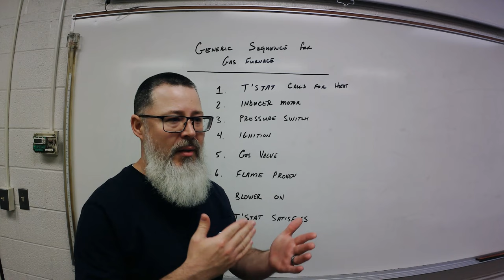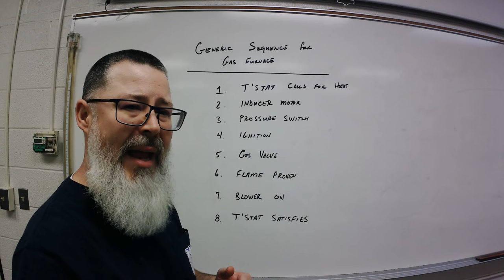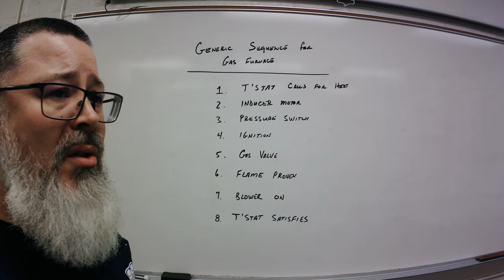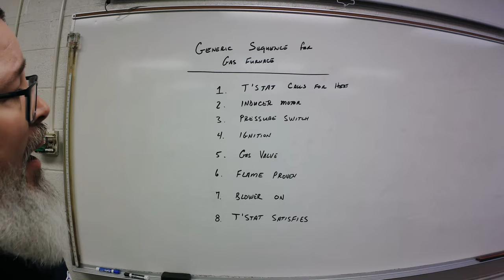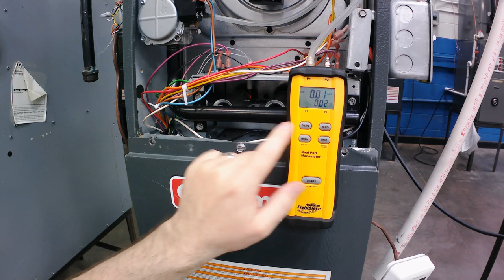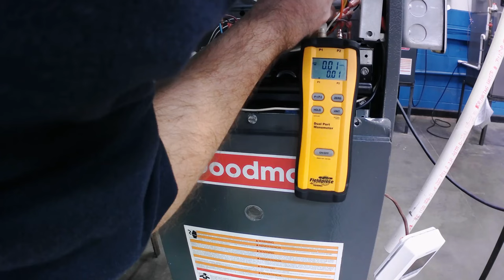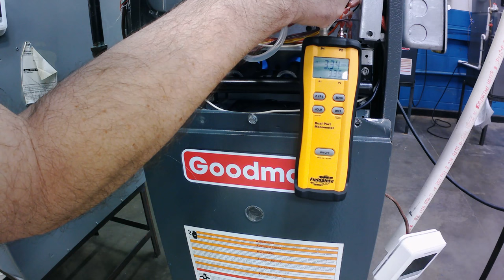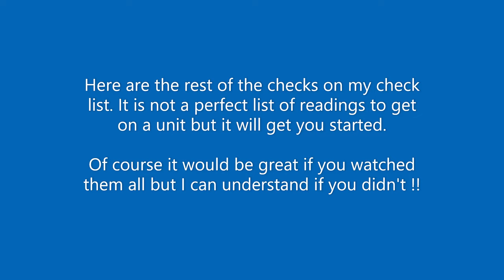80% Goodman Furnace - Furnace Won't Light | Shop Troubleshooting (Gas Valve outlet pressure too low)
My co-worker has decided to put problems into the units we have installed in the shop. I guess my part is to go out and see if I can use my own troubleshooting "teachings" to figure out and properly diagnose the issue.

This is the first round of problems and it happens to be on a 80%, single stage, Goodman furnace. We have it set up on a natural gas supply line. There isn't really anything fancy with the unit. We are just looking at diagnosing the furnace today and maybe the a/c sometime in the future. I hope you learn the generic sequence of operation for a furnace and are able to use it in your service calls.

I know that we are on the tail-end of the winter season but there will be a few of these videos coming up and if nothing else it will serve as a reminder for someone in the next heating season. I hope you enjoy.

00:00 Intro
04:22 Finding the Problem